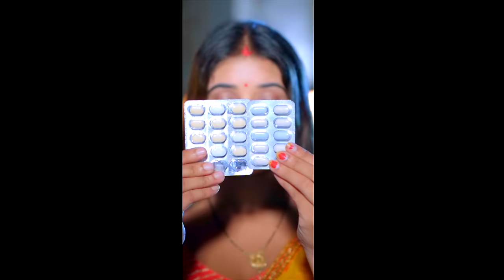video | दवाई चलता | Golu_Gold New Song | Dawai Chalata | Smriti Thakur | New Bhojpuri Gaana 2023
♪ Audio Credits ♪
Song - Dawai Chalata
Singer - Golu Gold
Actress - Smriti Thakur
Lyrics - Prabhu Bishunpuri
Music Director - Chaman Singh

📽️ Video Credits 📽️
Video Director - Naveen Singh
Digital Marketing - Lokdhun
VG - 33403